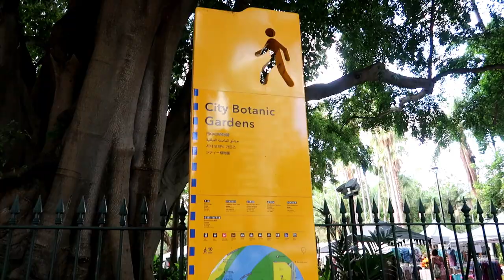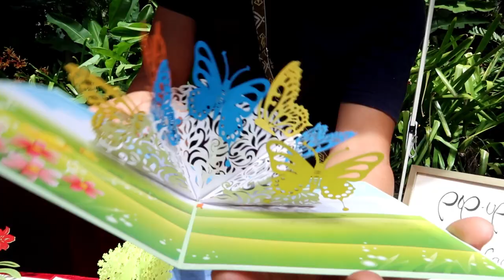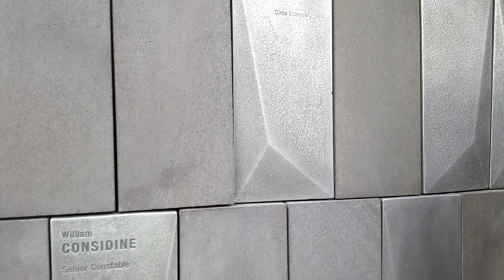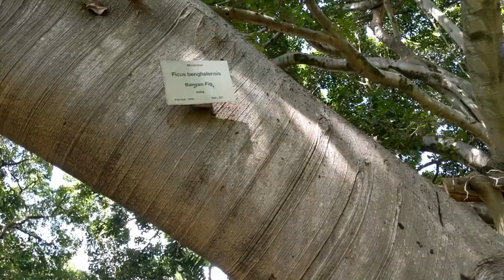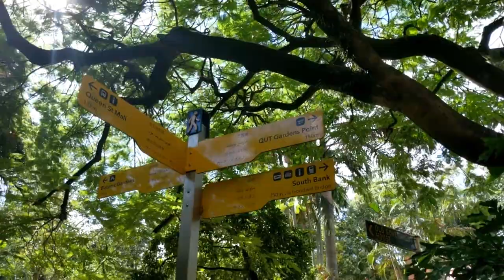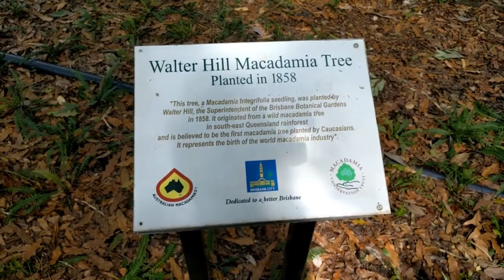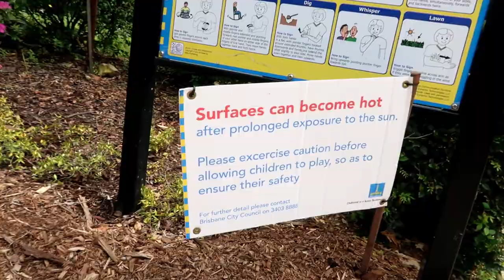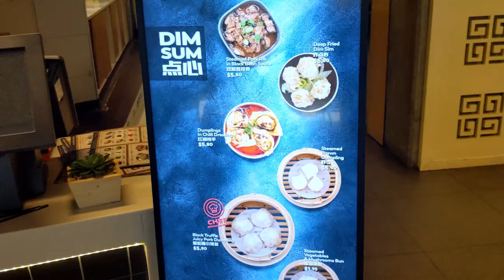Vlog # 68 Brisbane Exploring The Beautiful Botanic Gardens 2019 | ShaSha Kolme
Brisbane, Exploring The Beautiful Botanic Gardens 2019

shasha kolme